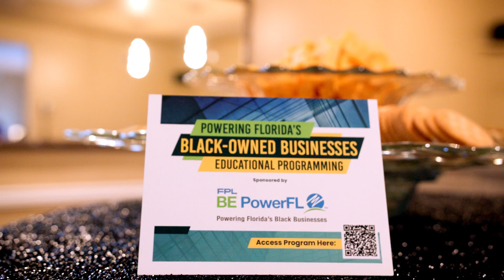Powering Florida's Black Business - Pensacola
Black-owned businesses are essential contributors to our national economy. The success and positive ripple effects generated by these businesses are critical toward increasing  opportunities for growth and broadening the diversity of business communities throughout Florida. However, many Black-owned businesses and entrepreneurs find that borrowing money to invest, grow, or simply stay afloat remains a top priority and challenge.

Entrepreneurship is a catalyst for economic mobility. Successful entrepreneurship requires resources such as business mentors, financial consultants, and other professionals who can help strategize and plan for the growth of your business. FPL’s BE PowerFL Powering Florida’s
Black Businesses is committed to providing access to these resources so entrepreneurs can gain the knowledge and skills they need to effectively manage their finances and make informed decisions about their business.